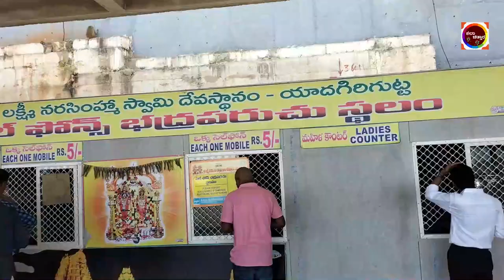ತೆಲಂಗಾಣದ ತಿರುಪತಿ ಯಾದಾದ್ರಿ ದರ್ಶನ -2023 | Yadaadri Temple Tour Kannada " By Kalachittara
Special Stories Lovely Stories Kannada
 Kannada Inspired Stories
Entertainment New Stories Kannada  Entertainement Kannada
Story Summery In Kannada

hyderabad tour vlogs
yadadri Darshanam

Music Attribution
Music
SONG
Back To Portland
ARTIST
TrackTribe
ALBUM
Back To Portland
LICENCES